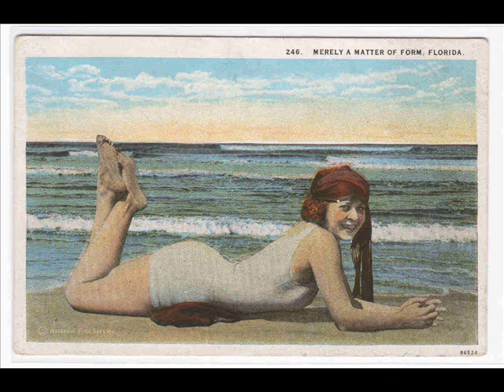Blue Baby - Fred Elizalde and his Anglo American Band.wmv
recorded: early july, 1928.